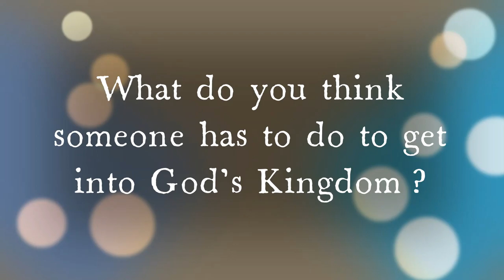Matthew 19:13-20:16 - How do we get into God's Kingdom?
Hello kids and families!
This week, we learn about who Jesus said would be part of his Kingdom.
• What kind of a person would you think God would want in his Kingdom?
• Read Matthew 19:13-20:16
• What does Jesus say someone must do to enter his Kingdom?
• Did that surprise you? Why/why not?
• Have you asked Jesus to save you and change your heart so that you can love him and follow him?
• Pray